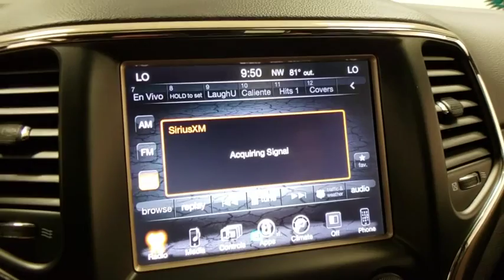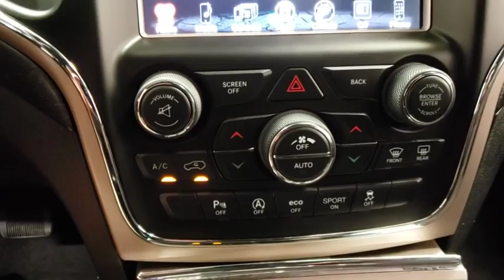2017 Jeep Grand Cherokee Prescott, Flagstaff, Phoenix, Bullhead City, Havasu, AZ PT2401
Bright White Clearcoat Used 2017 Jeep Grand Cherokee available in Prescott, Arizona at Findlay Toyota Prescott. Servicing the Flagstaff, Phoenix, Bullhead City, Havasu, AZ area.
2017 Jeep Grand Cherokee Laredo - Stock#: PT2401 - VIN#: 1C4RJFAG4HC742916

Welcome to Findlay Toyota in Prescott. All of our cars are hand picked and inspected for your piece of mind. This Jeep is equipped with the following options:brbrBluetooth, Backup Camera, Alloy Wheels, Power Seats, Tow Package, 4WD, 18 Wheel & 8.4 Radio Group, 180 Amp Alternator, 1-Year SiriusXM Radio Service, 6 Month Trial (Registration Required), 7 & 4 Pin Wiring Harness, 8.4 Touchscreen Display, Auto-Dimming Rear-View Mirror, Bright Side Roof Rails, Class IV Receiver Hitch, For Details Visit DriveUconnect.com, For More Info, Call , Heavy-Duty Engine Cooling, Instrument Cluster w/Off-Road Disp. Pages, Nav-Capable! See Dealer for Details, Power 4-Way Driver Lumbar Adjust, Power 8-Way Driver/Manual Passenger Seat, Quick Order Package 23E, Radio: Uconnect 3C w/8.4 Display, Rear Load Leveling Suspension, Roadside Assistance & 9-1-1 Call, SiriusXM Satellite Radio, Trailer Tow Group IV, Uconnect Access, Wheels: 18 x 8.0 Satin Silver Aluminum.brbrCARFAX One-Owner. Clean CARFAX.brbrbrOdometer is 20316 miles below market average! 4WD 8-Speed Automatic Awards:br  * 2017 KBB.com 10 Most Awarded Brands